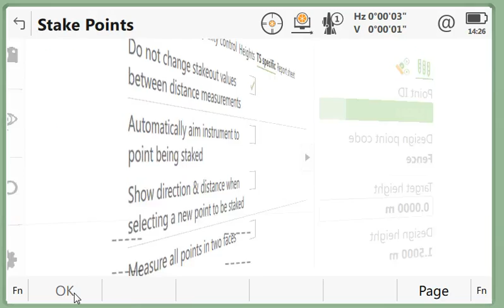Stakeout Dont Update after shot Leica Captivate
Leica Captivate Video Guide.

Using Stakeout and after you take a shot and dont update mesurements after shot.